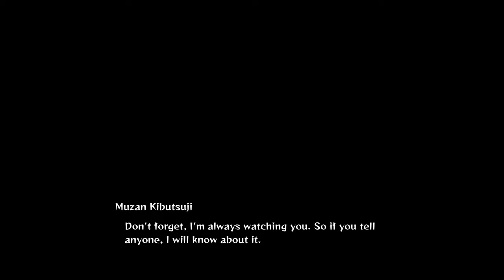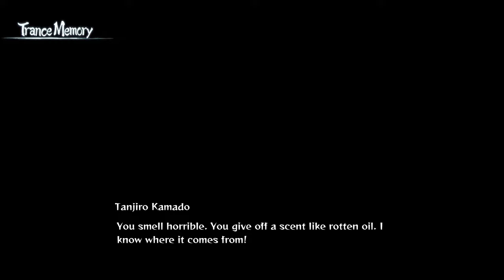Demon Slayer Kimetsu no Yaiba The Hinokami Chronicles Story Mode Gameplay Walkthrough Part 2